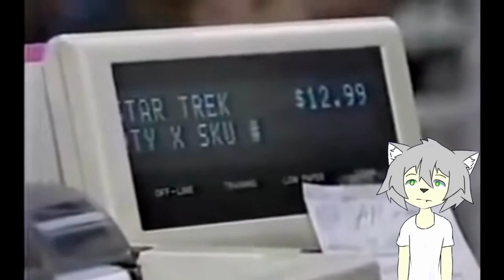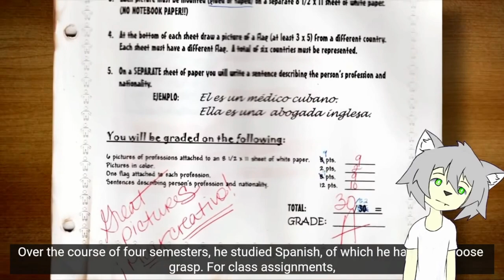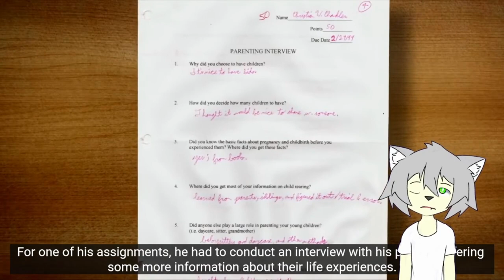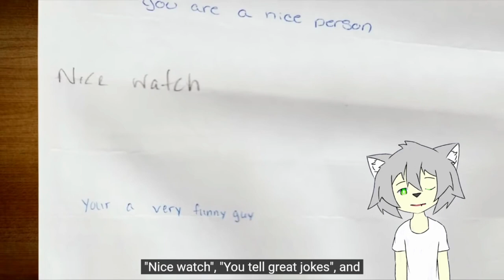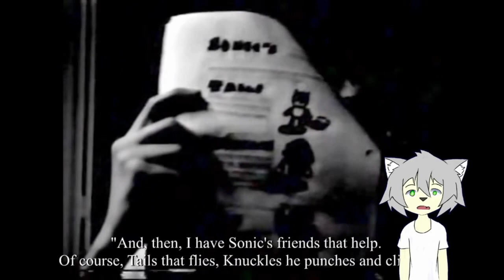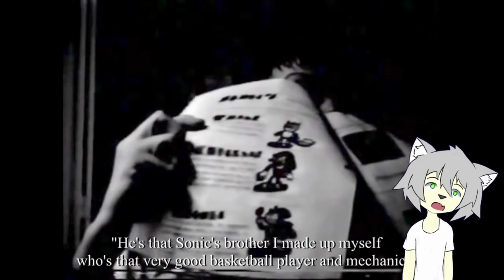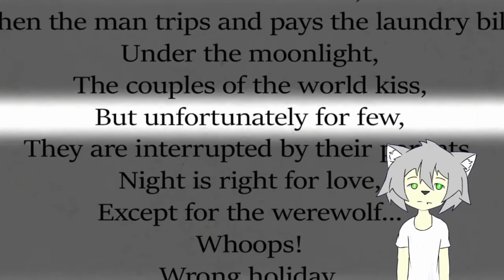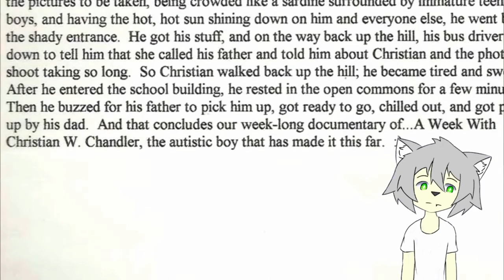VTuber With Aspergers Reacts to Chris-Chan Documentary - Part 1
I relate to him too much...

Decided to make this in light of his impending trial.